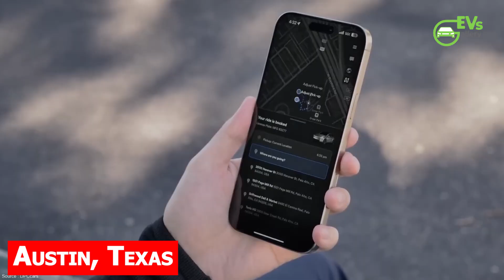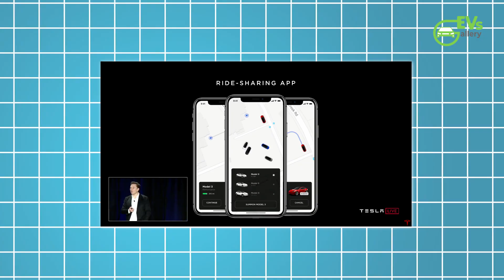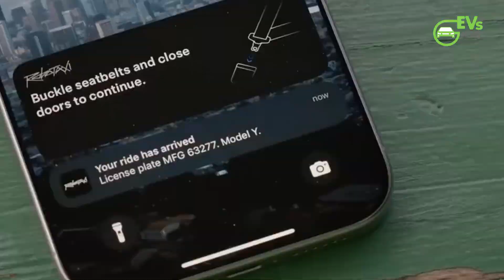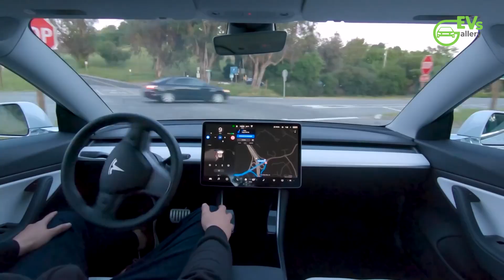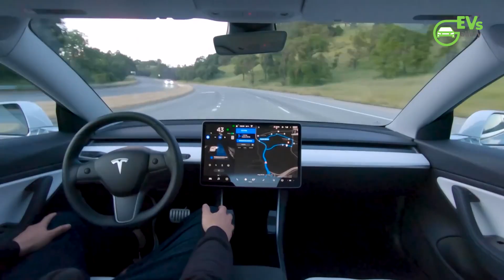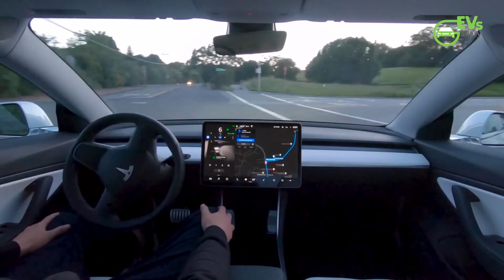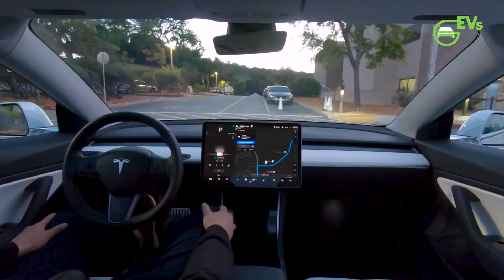Robotaxi Success: Tesla Defies Critics with Smooth Autonomous Rides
Tesla has silenced skeptics with the successful debut of its Robotaxi service in Austin, delivering smooth, driverless Model Y rides at just $4.20 per trip. The pilot program impressed users and boosted investor confidence, sending Tesla stock soaring. With minimal incidents and positive early feedback, Tesla’s autonomous vision is quickly becoming a reality.